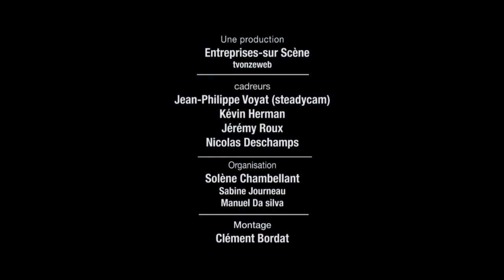[L'INSTANT LIVE] Caravan Palace - Jolie Coquine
Caravan Palace en live
Titre : Jolie Coqine
Festival : Chien à Plumes